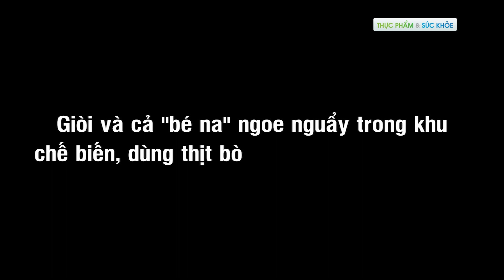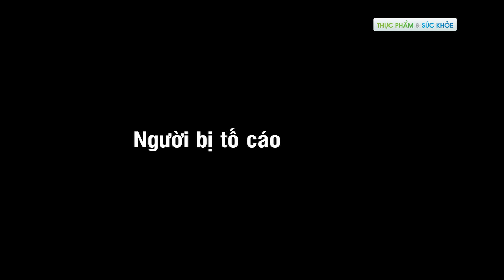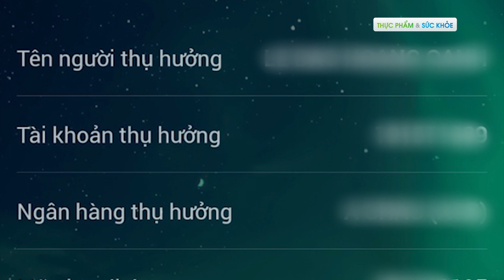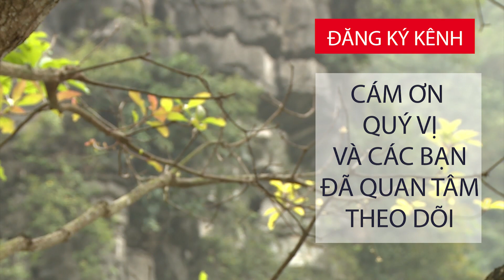Giòi và cả "bé na" ngoe nguẩy trong khu chế biến, dùng thịt bò ôi thiu làm nhân bánh? | TPVSK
TPVSK | Câu chuyện về lò bánh mỳ khá nổi tiếng ở Sài Gòn đã sử dụng thịt ôi thiu lâu ngày để chế biến sản phẩm phục vụ khách hàng. Chưa dừng lại ở đó, nhìn khu chế biến càng
khiến nhiều người không khỏi kinh hãi khi xuất hiện "bé na" đang ngoe nguẩy trong bồn cầu. Thông tin chi tiết ra sao, mời quý vị cùng theo dõi ngay sau đây.

2. Mẹo hay cho bà nội trợ
3. Phân biệt thực phẩm sạch và bẩn